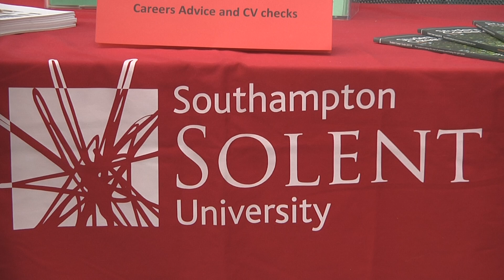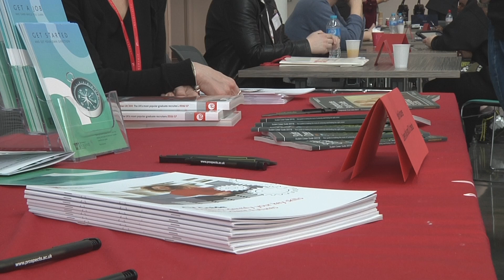Music And Entertainment Careers Day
A music and entertainment career day was held this week at Southampton Solent University.

At the spark atrium, 26 industry professionals gave tips to the students about the industry.